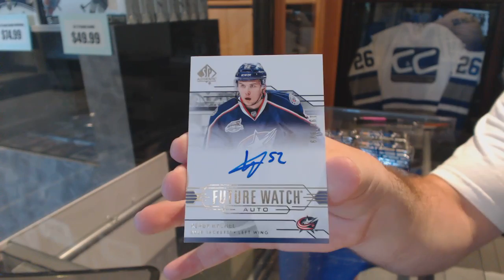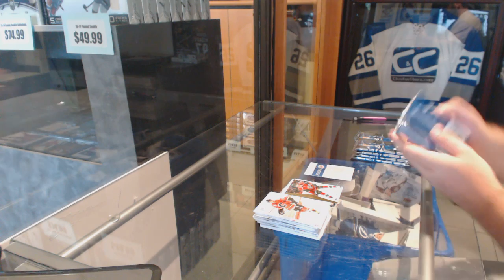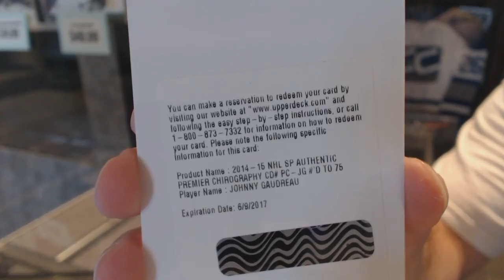Whoop's 14-15 Upper Deck SP Authentic Hockey Box Break